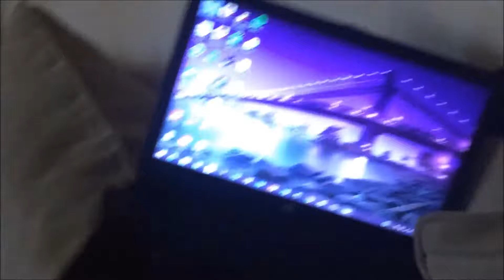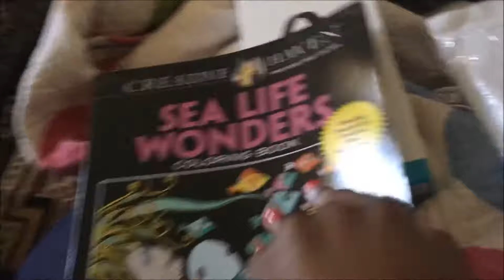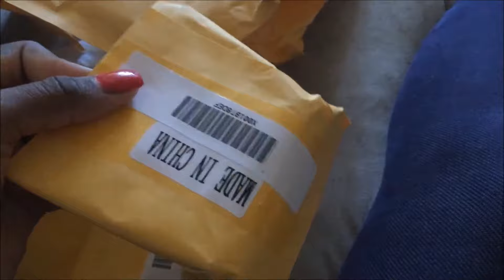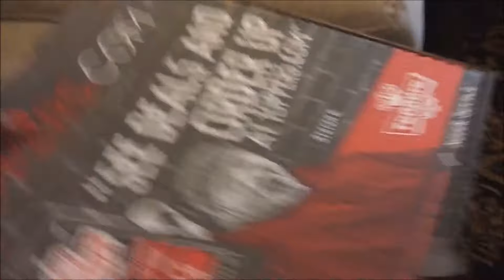Cutest Vlog! Cute puppies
Other videos uploaded every
MONDAY makeup and beauty videos
THURSDAY---Music and acting videos
SATURDAY---Sims videos
SUNDAY---Religious videos